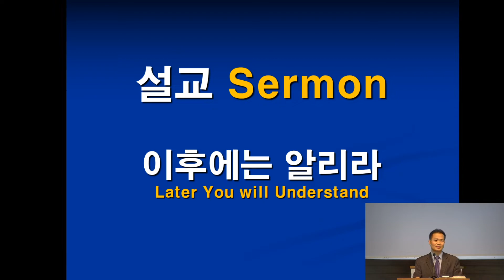이후에는 알리라 Later You will Understand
유월절 전에 예수께서 자기가 세상을 떠나 아버지께로 돌아가실 때가 이른 줄 아시고 세상에 있는 자기 사람들을 사랑하시되 끝까지 사랑하시니라
마귀가 벌써 시몬의 아들 가룟 유다의 마음에 예수를 팔려는 생각을 넣었더라
저녁 먹는 중 예수는 아버지께서 모든 것을 자기 손에 맡기신 것과 또 자기가 하나님께로부터 오셨다가 하나님께로 돌아가실 것을 아시고
저녁 잡수시던 자리에서 일어나 겉옷을 벗고 수건을 가져다가 허리에 두르시고
이에 대야에 물을 떠서 제자들의 발을 씻으시고 그 두르신 수건으로 닦기를 시작하여

시몬 베드로에게 이르시니 베드로가 이르되 주여 주께서 내 발을 씻으시나이까
예수께서 대답하여 이르시되 내가 하는 것을 네가 지금은 알지 못하나 이 후에는 알리라
베드로가 이르되 내 발을 절대로 씻지 못하시리이다 예수께서 대답하시되 내가 너를 씻어 주지 아니하면 네가 나와 상관이 없느니라
시몬 베드로가 이르되 주여 내 발뿐 아니라 손과 머리도 씻어 주옵소서
예수께서 이르시되 이미 목욕한 자는 발밖에 씻을 필요가 없느니라 온 몸이 깨끗하니라 너희가 깨끗하나 다는 아니니라 하시니

이는 자기를 팔 자가 누구인지 아심이라 그러므로 다는 깨끗하지 아니하다 하시니라